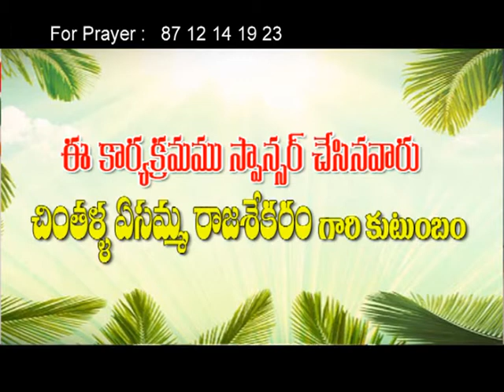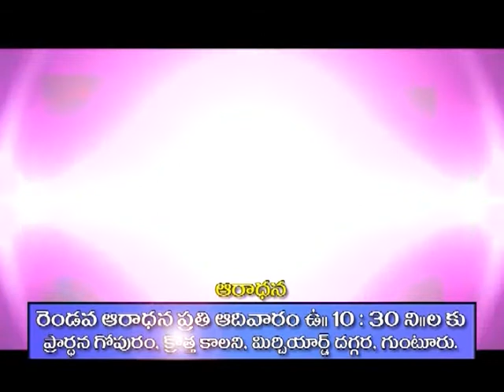ఆహా ! రేబొరా ఎంత ఘనత !